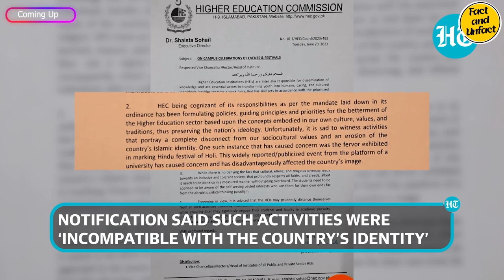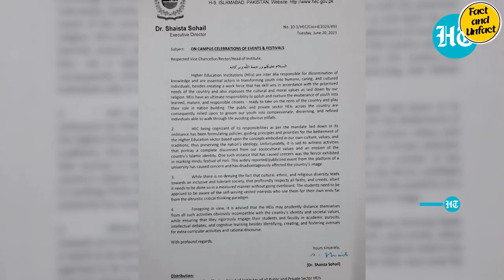Pakistan Bans Holi Festival, Citing Religious Concerns and Potential Danger to Islam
The recent ban on the Holi festival in Pakistan has sparked intense debate and raised questions about religious sensitivities, cultural diversity, and freedom of expression. This vibrant Hindu festival, celebrated with enthusiasm and joy by Hindus worldwide, has faced opposition in Pakistan, with authorities claiming that it poses a threat to Islam. This article delves into the reasons behind Pakistan's ban on Holi, analyzes the claims of Islam being in danger, and explores the implications for religious harmony and cultural coexistence.

Holi, also known as the Festival of Colors, is an ancient Hindu festival celebrated predominantly in India, Nepal, and other parts of South Asia. It is a joyful occasion that marks the arrival of spring and celebrates the triumph of good over evil. Participants engage in exuberant celebrations by throwing vibrant colored powders and water at each other, symbolizing unity, forgiveness, and the breaking of social barriers.

The ban on Holi raises concerns about religious freedom and the preservation of cultural diversity in Pakistan. It has sparked discussions on the need for inclusive policies that respect the rights of minority communities and promote tolerance. Critics argue that suppressing cultural festivities could undermine the country's pluralistic fabric and hinder efforts to build a more harmonious and inclusive society.

पाकिस्तान में होली के हालिया प्रतिबंध ने गहरी बहस को उत्पन्न किया है और धार्मिक संवेदनशीलता, सांस्कृतिक विविधता और अभिव्यक्ति की स्वतंत्रता के सवाल उठाए हैं। यह प्रशस्तिमानपूर्ण हिन्दू त्योहार, जिसे विश्व भर के हिन्दुओं द्वारा उत्साह और हर्ष के साथ मनाया जाता है, पाकिस्तान में विरोध का सामना कर रहा है, जहां अधिकारी इसे इस्लाम के लिए एक खतरा मानते हैं। इस लेख में हम पाकिस्तान में होली पर प्रतिबंध के पीछे के कारणों पर प्रविष्ट होंगे, इस्लाम के संकट के दावों का विश्लेषण करेंगे, और धार्मिक सामंजस्य और सांस्कृतिक सहजीकरण के लिए परिणामों की खोज करेंगे।

होली, जिसे रंगों का त्योहार भी कहा जाता है, भारत, नेपाल और दक्षिण एशिया के अन्य हिस्सों में प्रमुखतः मनाया जाने वाला प्राचीन हिन्दू त्योहार है। यह एक प्रफुल्लित अवसर है जो बसंत के आगमन को चिह्नित करता है और अच्छाई की विजय का जश्न मनाता है। समारोह में भाग लेने वाले लोग एक-दूसरे पर प्रफुल्लित रंगीन गुलाल और पानी फेंककर उत्साह व्यक्त करते हैं, जो संगठनशक्ति, क्षमा और सामाजिक सीमाओं को तोड़ने का प्रतीक है।

होली पर लगे प्रतिबंध ने पाकिस्तान में धार्मिक स्वतंत्रता और सांस्कृतिक विविधता के संरक्षण के संबंध में चिंताएं उठाई हैं। इसने समावेशी नीतियों की आवश्यकता पर चर्चाएं प्रारंभ की हैं जो अल्पसंख्यक समुदायों के अधिकारों का सम्मान करें और सहिष्णुता को प्रोत्साहित करें। विरोधकों का दावा है कि सांस्कृतिक उत्सवों को दबाना देश की बहुमतवादी ढांचे को कमजोर कर सकता है और एक मेलमिलापी और समावेशी समाज के निर्माण के प्रयासों को रोक सकता है।